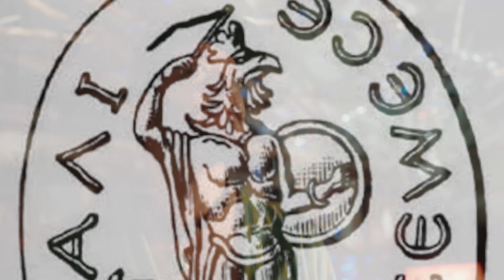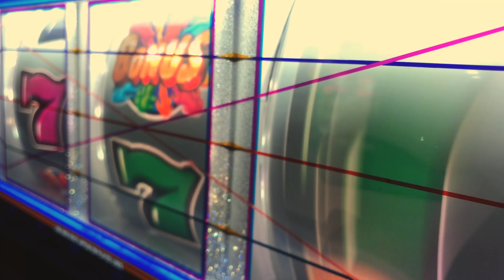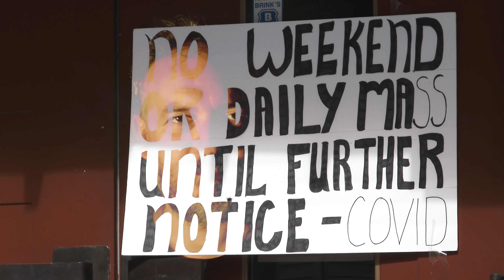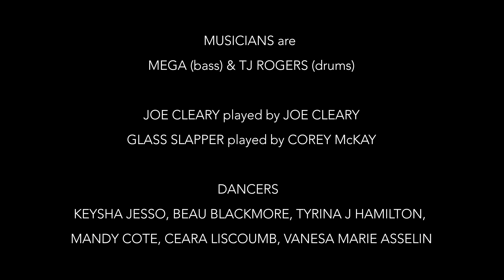THUNDERCLAP! - Epidemication (Official Video)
The new single by THUNDERCLAP!  With more lyrics than Bob Dylans 'Hurricane' or Eminems 'Lose Yourself', follow along with the approx. 832 (non repeating) lyrics that attempt to summarize the plague that plagues us all. It's a look back at the weird recent past, celebrating the long awaited beginning of its end.

Go get your dang vaccines, people!
Available on Bandcamp, and all your favourite streaming platforms!